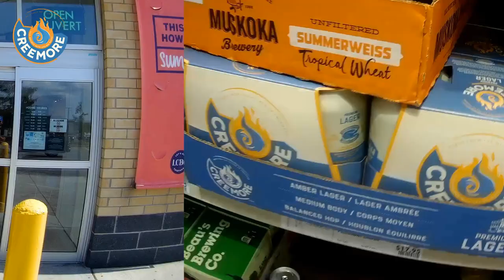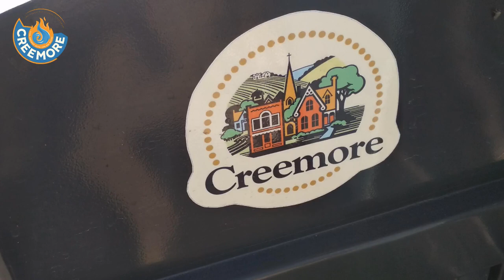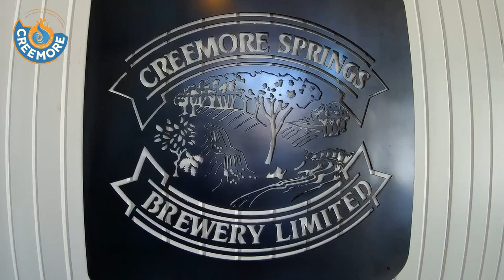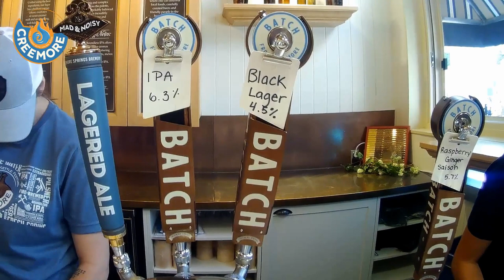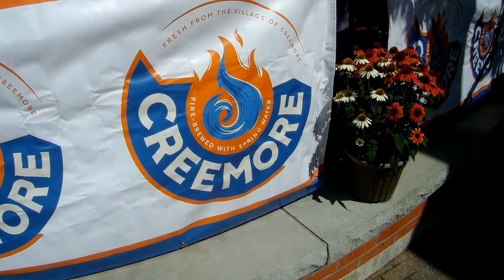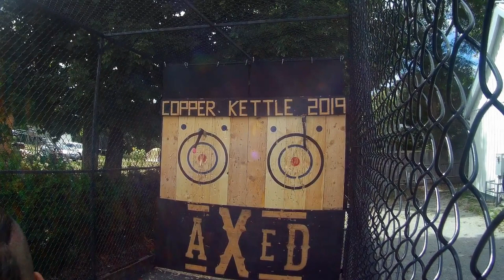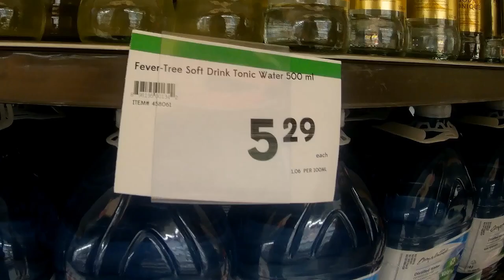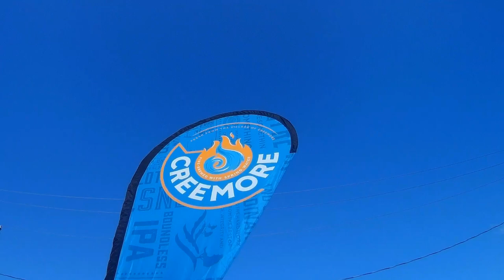Приключения в Кримор Спрингс \\ Adventures at Creemore Springs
There are subtitles for my honorable English-speaking watchers.
Поездка в городок Кримор Спрингс на Фестиваль Медного Чана 2019 в компании превосходной команды из Батч.
Trip to Creemore Springs, Ontario visiting Copper Kettle Festival 2019 with the wonderful team from Batch.
Видео носит исключительно повествовательно-развлекательное назначение, не является рекламой и никоим образом не призывает к употреблению алкоголя.
The video has an exclusively narrative-entertaining purpose and in no way encourages the use of alcohol. This is not an advertisement/commercial content.